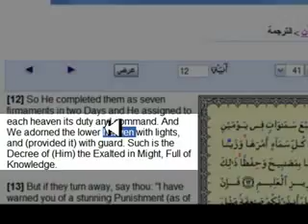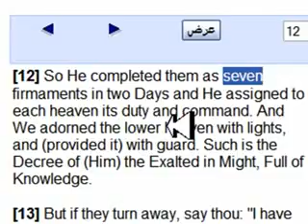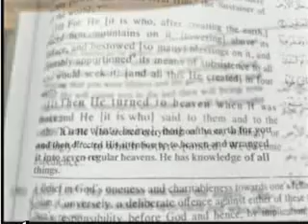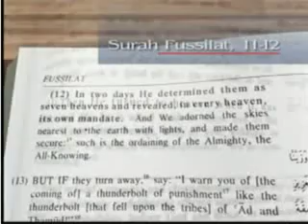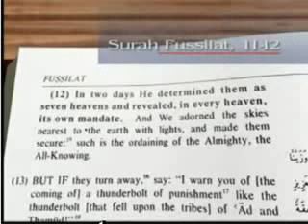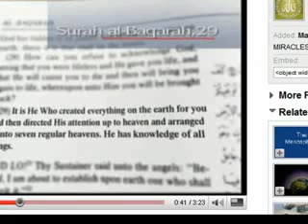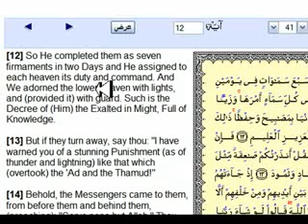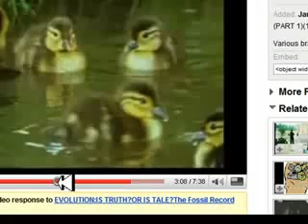The Miracles of the QURAN that FORCED me to CONVERT to ISLAM